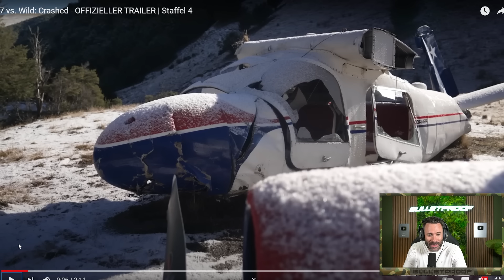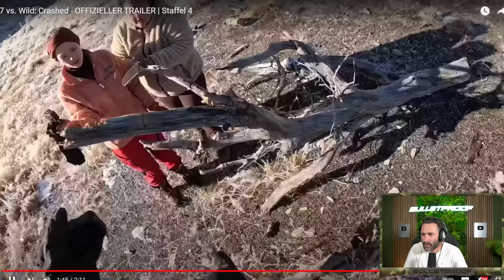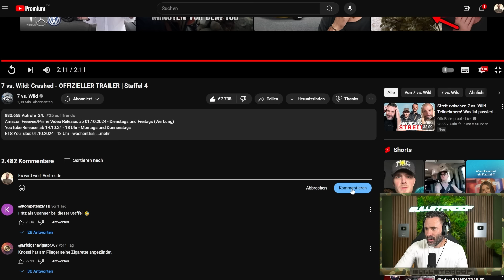DIESE STAFFEL WIRD DER HAMMER! Otto reagiert auf 7 vs. Wild - Trailer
Kanalbanner & Design von:
Rico Davies